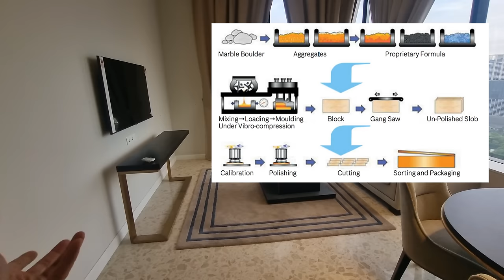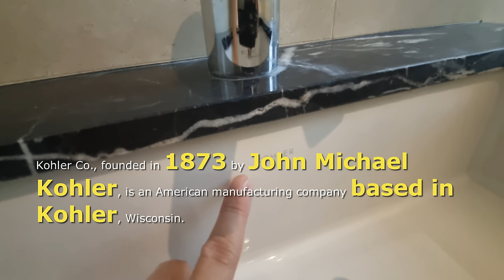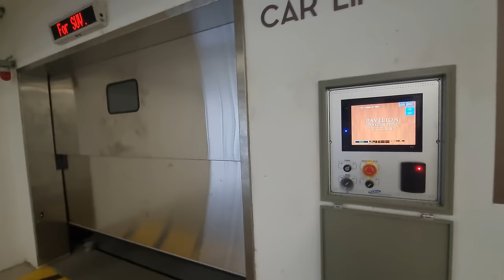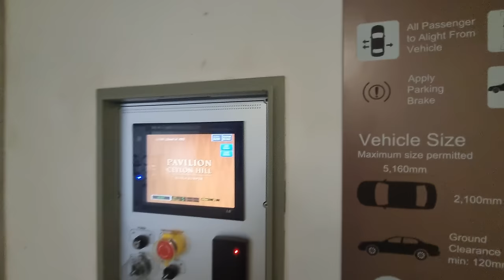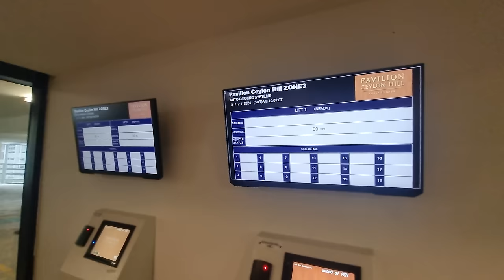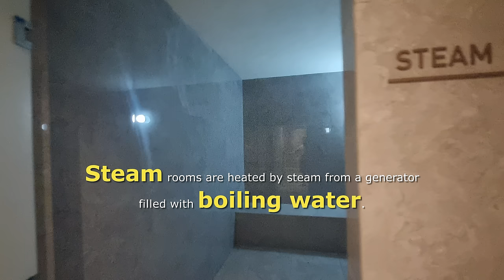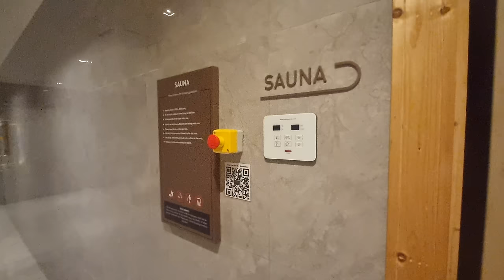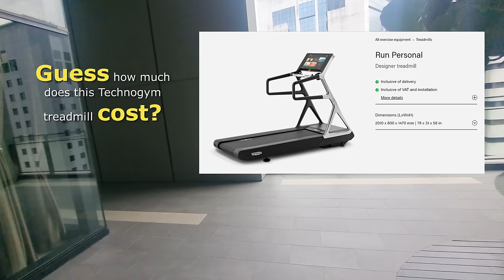Pavilion Ceylon Hills @ KL: Automated Car Park LIFT and full view of KL tower, from base to tip!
An automated car parking system is usually deployed in a development to save space in place of a multilevel parking garage. It isn't cheap and in many ways, a luxury itself. Hence, save to say, this development is a luxury development where land is scarce. It's right smack in the city centre, and it's located right beside KL Tower, so close that you get a full, unobstructed view of the KL Tower, from the very bottom of the base right up to the top.

In this property review, I step into loading bay of the automated car parking to take a glimpse of the gigantic multi-storey mechanical wonder that is able to shift and move hundreds of cars seamlessly.

Interested to get a unit here? Do reach out to Teddy Chin. Or if you're an owner and you want to rent or sell your unit, he'll be able to help too. He can be reached here: